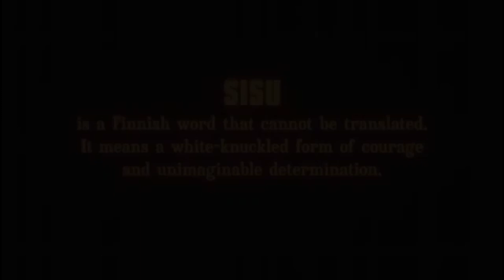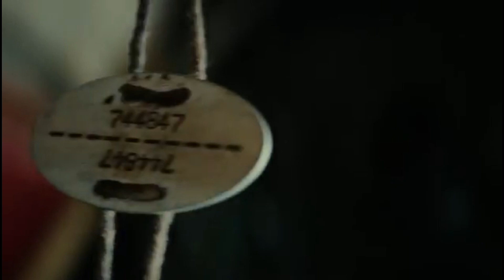SISU Full Movie Recap in Bhojpuri| Jorma Tommila, Aksel Hennie | Jalmari Helander |Action movie 2023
This is the Bhojpuri Explanation of Sisu Movie.

Topic Covered -

1 - Sisu movie explained in bhojpuri
2 - Sisu 2023 movie explained in hindi
3 - Sisu movie explained
4 - Sisu Explained
5 - Sisu movie explanation
6 - Sisu movie explain
7 - Sisu full movie
6 - Sisu Explain
8 - Sisu movie in hindi
9 - Sisu Movie
10- Sisu 2023
During the last days of World War II, a solitary prospector crosses paths with Nazis on a scorched-earth retreat in northern Finland. When the soldiers decide to steal his gold, they quickly discover they just tangled with no ordinary miner.

Directed By - Jalmari Helander
Written By - Jalmari Helander
Cinematography- Kjell Lagerroos
Edited by- Juho Virolainen
Starring- Jorma Tommila, Aksel Hennie, Jack Doolan, Mimosa Willamoi

We do not own all material we're posting on this channel .If you are a copyright owner and want your work to be removed from our channel PLEASE contact us via email  or leave us a personal message here and we will remove your material right away

You can follow me on or get in touch-